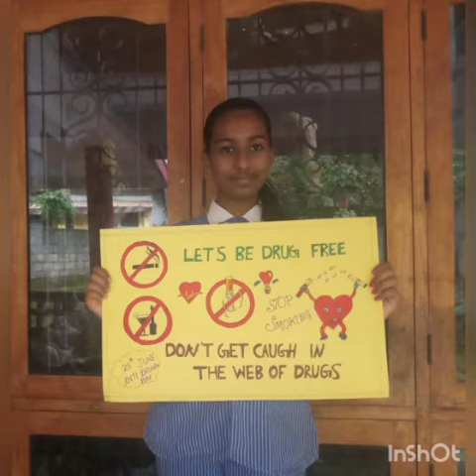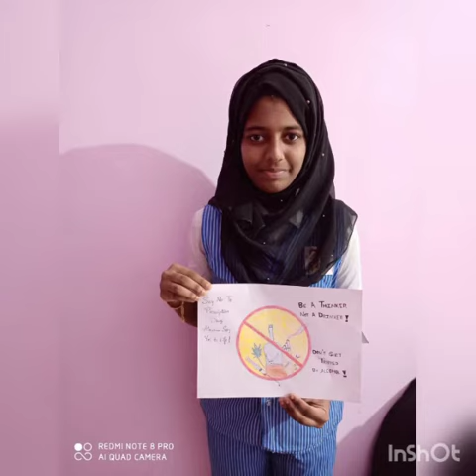International Day Against Drug Abuse and Illicit Trafficking.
Our Students

Manager:- Sr.Mary Grace

Principal:- Flory Padua